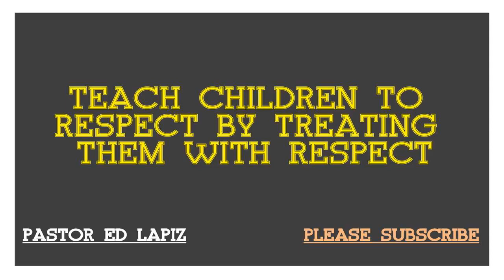TEACH CHILDREN TO RESPECT BY TREATING THEM WITH RESPECT Pastor Ed Lapiz Preaching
Pastor Ed Lapiz Preaching very inspiring
specially to those parents and children